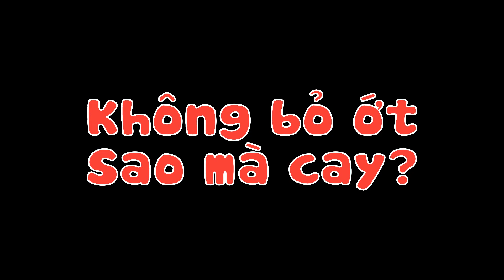Lisa nấu ăn cho ba Kim, Lisa không bỏ ớt vào sao ba Kim kêu cay??? Hồ Ngọc Hà Leon và Lisa Lisaleon